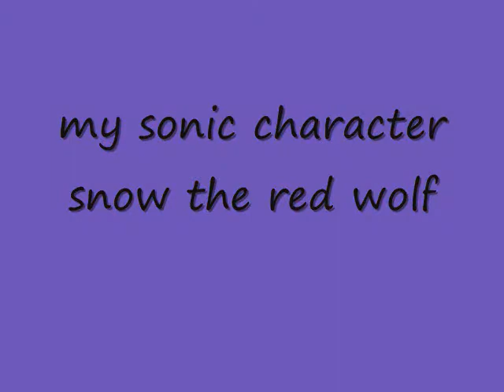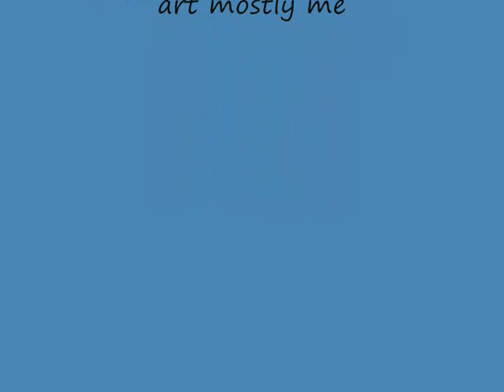my sonic character snow the red wolf